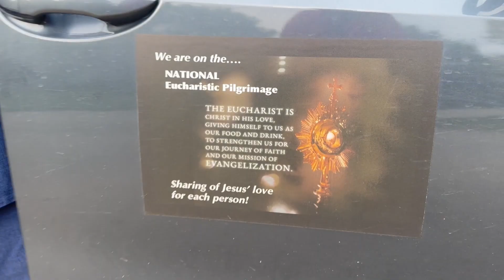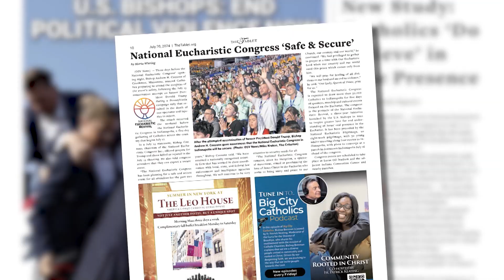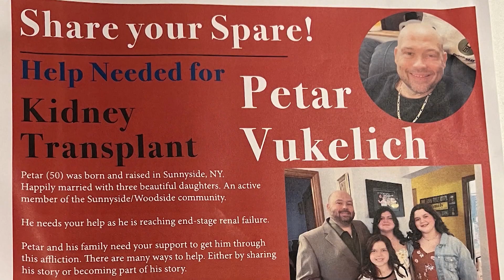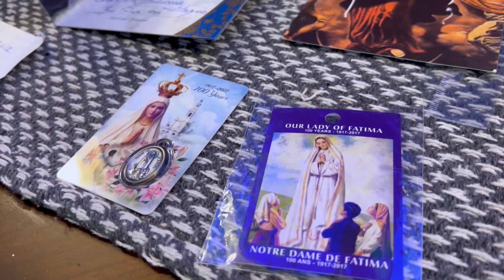Catholic News Headlines for Friday 7/19/2024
Meet the nun who planned her own journey to the National Eucharistic Congress. Sister Mary Rose Chinn traveled across the country following the Serra Route and slept in a tent throughout the pilgrimage.

Petar Vukelich, a parishioner at Queen of Angels Church in Sunnyside, will be receiving a life-saving gift from an old high school friend. He’s saying his prayers for a successful surgery next week.

If you participate in the World Day for Grandparents and the Elderly, you can receive a plenary indulgence, which removes all temporal punishment due to sin, according to the Vatican.

Two centenarian twins celebrated their 100th birthday with family and friends last weekend. Born during the Calvin Coolidge administration, the sisters have experienced a lot of American history.